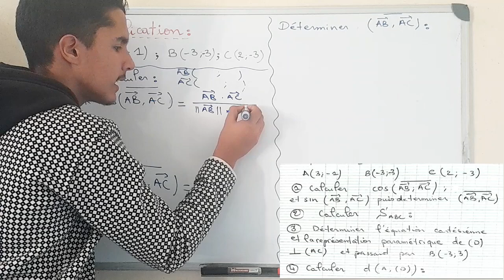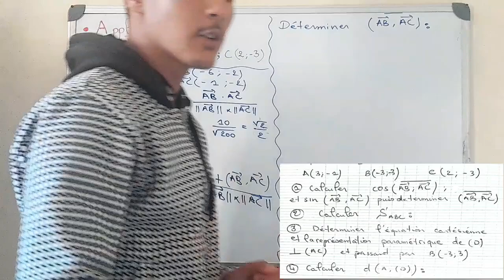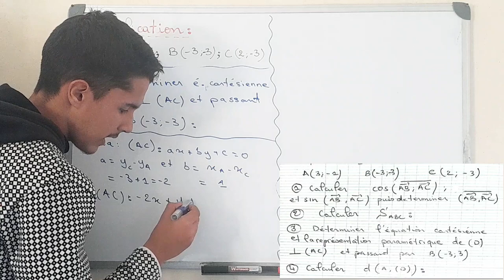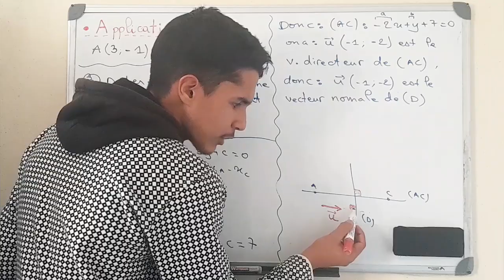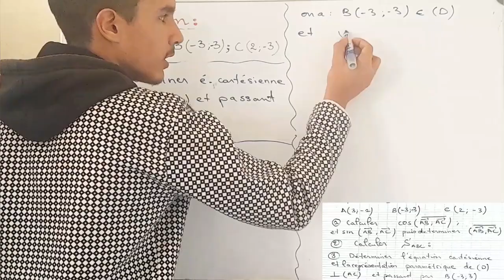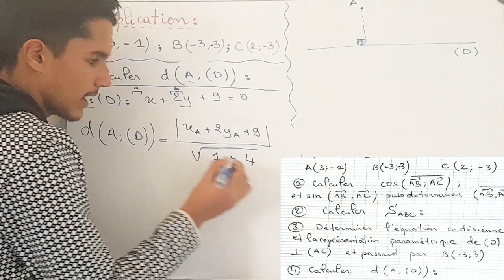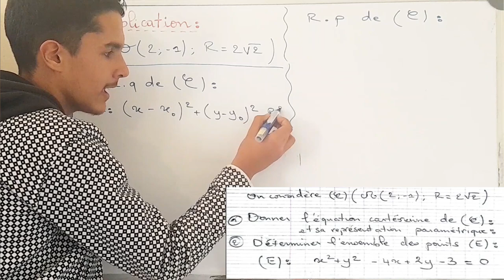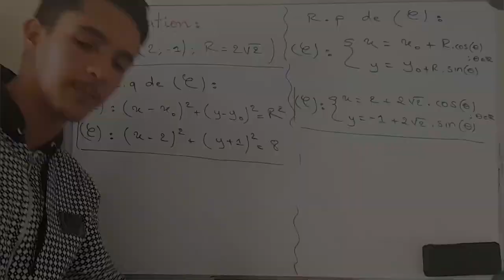Produit Scalaire 1Bac : Résumé Complet + Exercices !! ملخص شامل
▪︎  قناة طريق التميز | Route d'excellence

▪︎  عددنا اليوم : 7750 أخ و أخت .